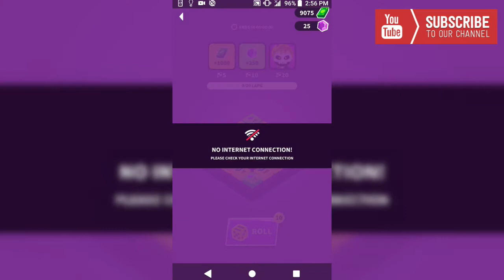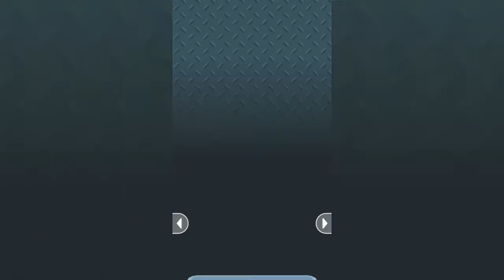Johnny Trigger 9 | Let's Play | Free Offline Game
@CookieFamily 0073